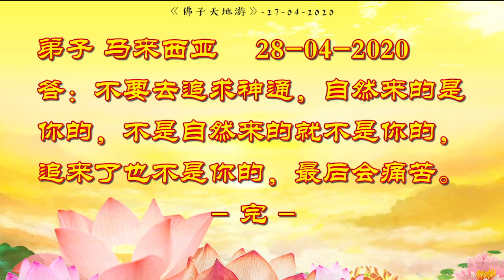天地游27042020【游天界】目犍连尊者与舍利弗尊者的神通差异